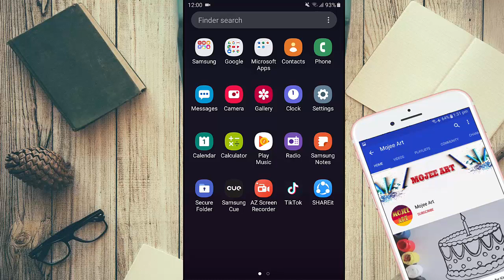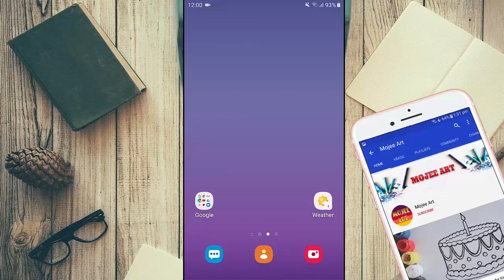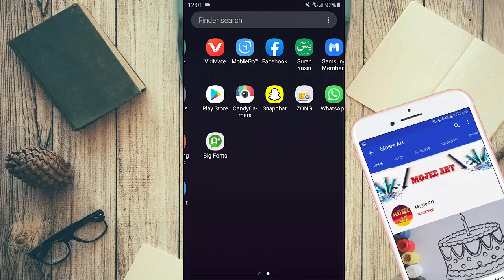WhatsApp Secret HIDDEN New Tricks 2020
Copyrights:
All material is copyrighted by the respected publishers. It is published on the internet only for the sake of Mojee Art and promoting coloring and drawings throughout the world. A complete detail of respected publishers can be given on request.